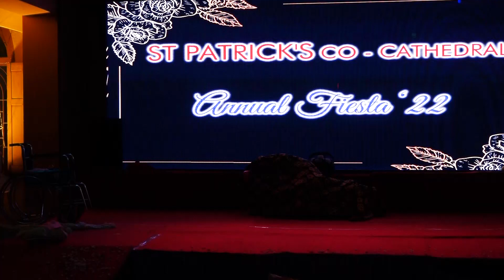Mime - Youth Girls Fiesta 2022 - St.Patricks Co-Cathedral Thoothukudi